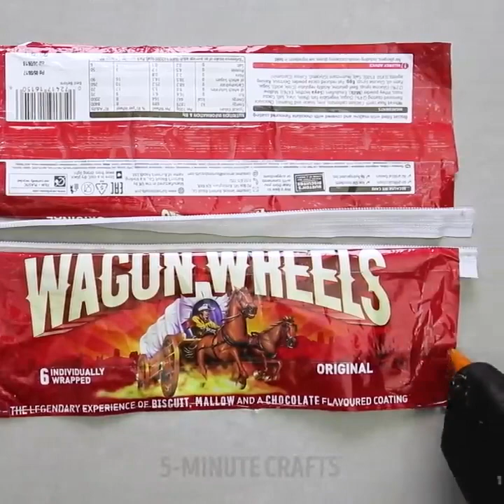38 VAAK GEGRAVEN VOORWERPEN WAAR WE DAADWERKELIJK GELD MEE KUNNEN VERDIENEN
IDEEËN VOOR HERGEBRUIK DIE U MOET PROBEREN

In deze video leren we u hoe u verschillende items kunt hergebruiken om zo veel geld te besparen en het milieu te helpen. U vindt er verschillende nuttige voorwerpen zoals lege wc-rollen, Kinder verrassingscapsule, oude kleren en drinkrietjes.

Bekijk verrassende manieren om een Kinder surprise gele capsule te hergebruiken:

- Maak een tandenborstelhoesje. Knip een gat in een kant van een capsule en plaats uw tandenborstel erin. Uw tandenborstel is klaar voor onderweg in deze eenvoudige en goedkope koffer. Hetzelfde idee kan worden gebruikt om een lolly op te bergen

- Gebruik gele capsules om kleine voorwerpen op te slaan, zoals pushpins, oorbellen, knoppen en meer

- Maak een koele puntenslijper, boor een gat in een capsule (dezelfde grootte als gewone potloden). Lijm kleine puntenslijper in de capsule. Nu heb je een container voor krullen die gemakkelijk schoon te maken is en vergeet de rommel op je bureau.

- Gebruik een capsule als koptelefooncontainer en u hoeft nu geen tijd te besteden aan het zoeken in een tas.

- Je kunt er een geschenk in stoppen met een boodschap voor een speciaal persoon en het zal een coole verrassing zijn.

Gooi geen lege toiletpapierrollen weg, want ze zijn verrassend veelzijdig en gratis te hergebruiken thuis. We delen onverwachte manieren om lege toiletrollen te gebruiken: maak leuke bloemmotieven met behulp van een wc-papierrol; mooi marionettenspeelgoed; opbergoplossing voor riemen en stropdassen; goedkope organizer voor uw make-up tools.

Vind meer coole recyclage-ideeën waar u helemaal weg van zult zijn: hergebruik van uw oude spijkerbroek en maak een boodschappentas, hergroei groenteafval; maak goedkope gezichtsscrub van koffie en een verzameling ideeën hoe u plastic zakken en drinkrietjes kunt hergebruiken.

Tijdstempels:

00:41 Slimme manier om Pringles blikjes te hergebruiken

02:04 Kindereieren hacks

02:16 Organiseer kleine dingen

03:16 Ambachten voor toiletrol

05:08 Handgemaakt speelgoed

16:10 Hergebruik van de rietjes

5-Minute Crafts officieel Nederlands kanaal.